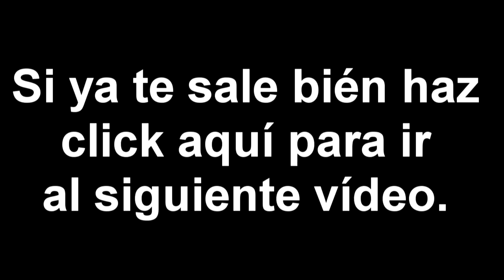Tocando el Saxo Alto. Unidad 3 Ejercicio 2 80bpm (con saxo)